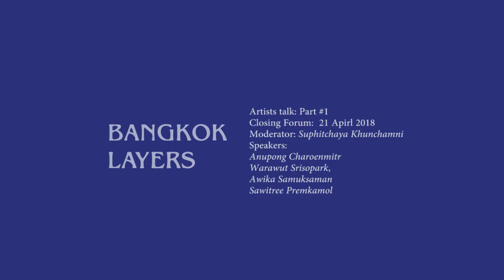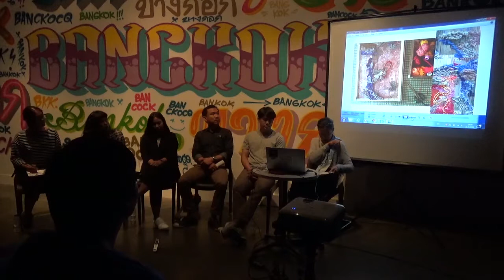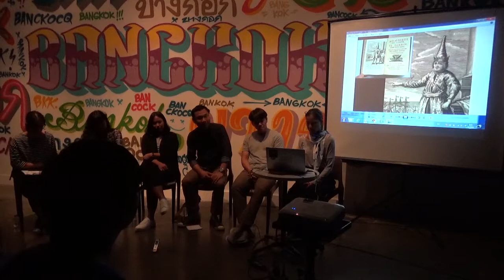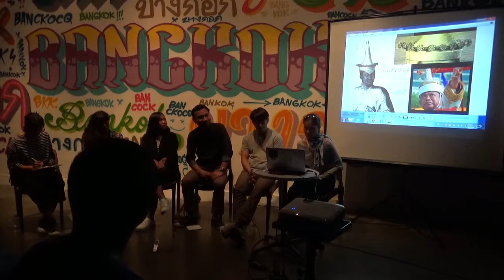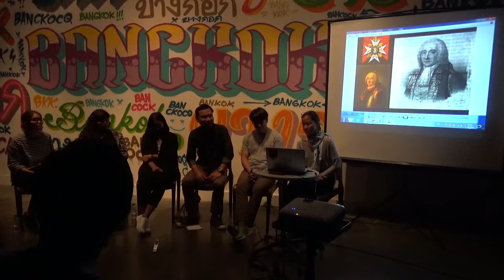Bangkok Layers: Artists Talk - 21 April 2018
บางกอกหลอกชั้น: กิจกรรมนำเสนอผลงานและสนทนา
Bangkok Layers: Artists Talk

วันเสาร์ที่ 21 เมษายน 2561, 17.00 – 18:30 pm
ณ ห้องสตูดิโอ 4 หอศิลปวัฒนธรรมแห่งกรุงเทพมหานคร กรุงเทพฯ ประเทศไทย
ดำเนินการเสวนาโดย: สุพิชญา ขุนชำนิ และ พรพิไล มีมาลัย
ภัณฑารักษ์: jiandyin (จิระเดช และ พรพิไล มีมาลัย)
ศิลปิน ได้แก่ อนุพงศ์ เจริญมิตร, วราวุธ ศรีโสภาค, อวิกา สมัครสมาน และสาวิตรี เปรมกมล
ดำเนินกิจกรรมเป็นภาษาไทย

กิจกรรมนำเสนอผลงานและสนทนา นำโดย ศิลปินและนักวิจัย 4 ท่าน นำเสนอผลงานและสนทนา ได้แก่ อนุพงศ์ เจริญมิตร, วราวุธ ศรีโสภาค, อวิกา สมัครสมาน และสาวิตรี เปรมกมล โดยมุ่งเน้นไปที่ตัวผลงาน วิธีการสร้างผลงานของศิลปิน และโครงการความร่วมมือกับบ้านนอก-ความร่วมมือทางศิลปวัฒนธรรม เปิดให้มีการซักถามและแลกเปลี่ยนความคิด

Bangkok Layers Contemporary Art Exhibition: Artists Talk
Saturday, 21th April 2018, 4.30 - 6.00 pm
Venue: Studio 4, Bangkok Art and Culture Center, Bangkok, Thailand
Moderator: Suphitchaya Khunchamni and Pornpilai Meemalai
Curators: jiandyin (Jiradej and Pornpilai Meemalai)
Speakers: Anupong Charoenmitr, Warawut Srisopark, Awika Samuksaman and Sawitree Premkamol

The Artists Talk aimed to introduce artists' works and discuss about their artistic and research development for the exhibition as well as the process behind the works that accomplished through collaborations between artists/researchers and Baan Noorg Collaborative Arts and Culture. The program opened for Q/A and discussion.

Contemporary Art Exhibition
Project directors and curators: jiandyin (Jiradej and Pornpilai Meemalai)
Assistant curator: Suphitchaya Khunchamni
Project manager: Penwadee Nophaket Manont

Project initiator and Chief curator of Topography of Mirror Cities: Sandy Hsiu-chih Lo
Organizer of Topography of Mirror Cities: Hyacinth Culture
Organizer of Bangkok Layers: Baan Noorg Collaborative Arts and Culture
Official support: National Culture and Arts Foundation, Ministry of Culture, Taiwan
Venue support: Bangkok Art and Culture Centre
Media Partners: Fine Art Magazine, Art4D